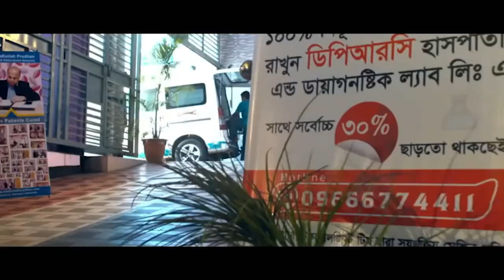PLID কোমর ব্যথা থেকে মুক্তি পেলাম।plid treatment, plid treatment in bangladesh,plid cause, Back pain